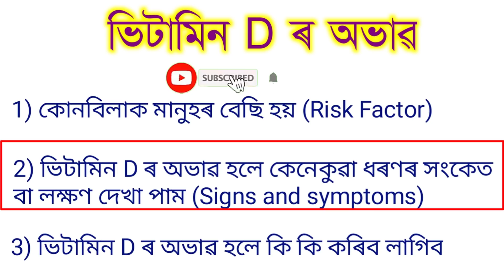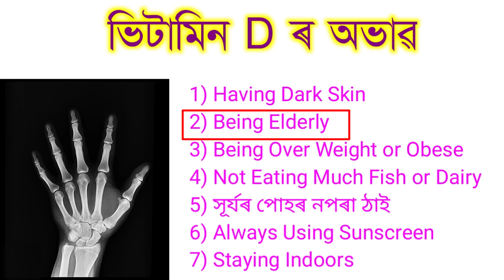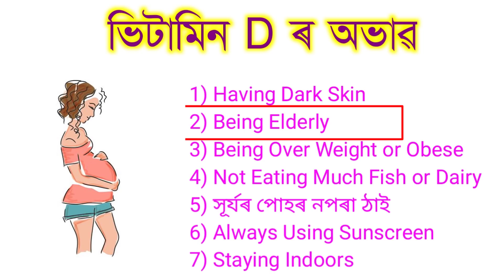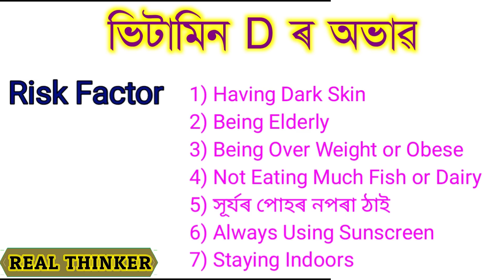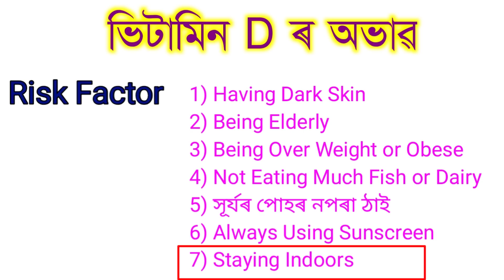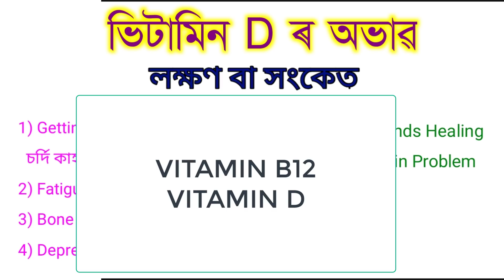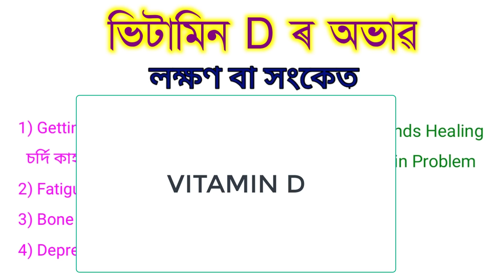Vitamin D Deficiency Signs and Symptoms in Assamese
vitamin D is an extremely important vitamin that has powerful effects on several systems throughout our body. Daily requirement 400-800IU.

Risk Factor:
1) having dark skin
2) being elderly
3) Being overweight or obese
4) not eating much fish or dairy.
5) less sunlight exposure
6) always using sunscreen
7) staying indoors

signs and symptoms of vitamin d deficiency
1) getting sick or infected often
2) fatigue and tiredness
3) bone and back pain
4) depression
5) impaired wounds healing
6) hair loss/skin problem
7) muscle pain
8) cancer/diabetes